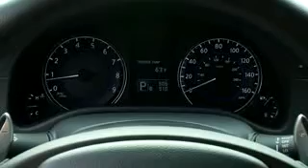Nissan 2011 Infiniti G37 IPL Black